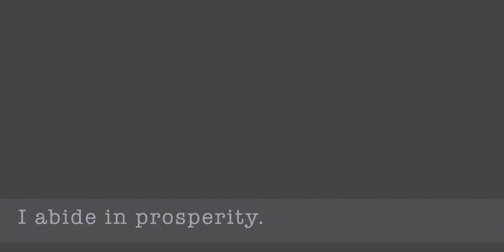25 Psalm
This month, I am creating a series inspired by the book of Psalms.  In this short video,  I doodle a daily affirmation that springs from my scriptural readings. The art methods I am loosely employing combine meditative line drawing and a therapeutic technique called neurographica, which is a releasing practice.   I hope you enjoy it!

At the end of the month, through these daily posts, I will have created a playlist that can be accessed at my YouTube channel.  The words inspired by contemplation of Psalms and the music will flow from one to the next promoting peace and well-being and hopefully will serve as a daily inspiration.  I hope you will join with me each day to draw, and to take a breath, and to contemplate the message of the day  and also, at the end of the month, to enjoy this collection in full by way of that playlist.

Music Selection
"Moving Towards Fine"
Amaranth Cove

~ Amy